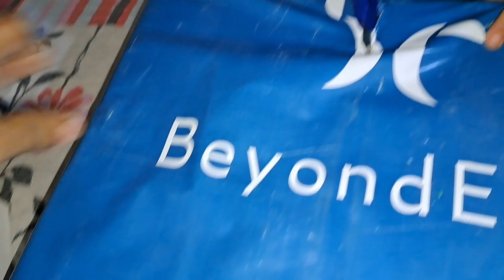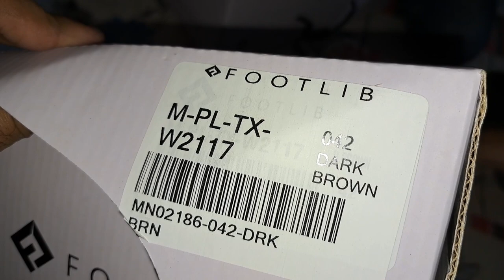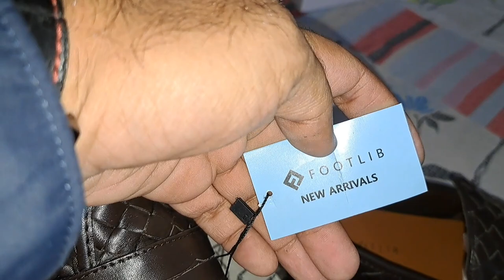Footlib Shoes Review On 50 % Discount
My experience is best